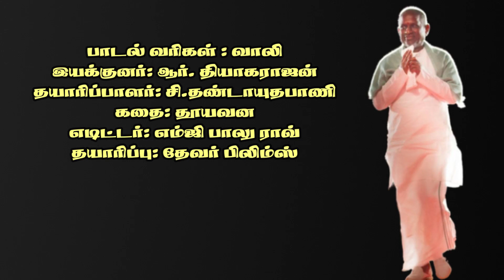Ilayaraja || Venam Venam Orellam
திரைப்படம்: நல்ல நாள்
வெளியீடு: ஜூன் 1, 1984
பாடகர்கள்: எஸ்.பி.பாலசுப்ரமணியம்,மலேசியா வாசுதேவன் ஜானகி
பாடல் வரிகள் : வாலி
இயக்குனர்: ஆர். தியாகராஜன்
தயாரிப்பாளர்: சி.தண்டாயுதபாணி
கதை: தூயவன
எடிட்டர்: எம்ஜி பாலு ராவ்
தயாரிப்பு: தேவர் பிலிம்ஸ்